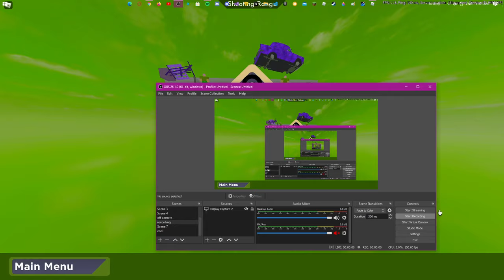purple and pink team?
no hacks used:
using reshade daltonize shader